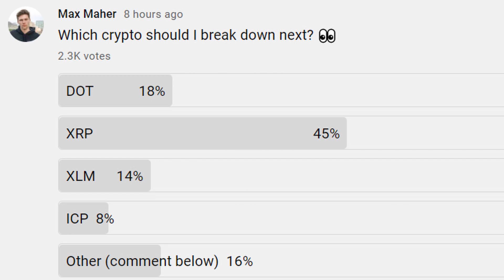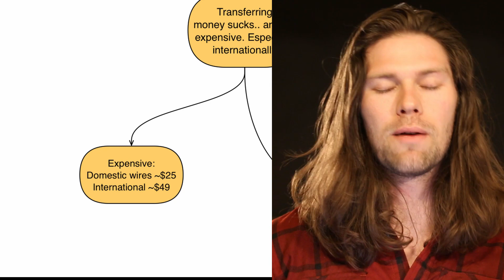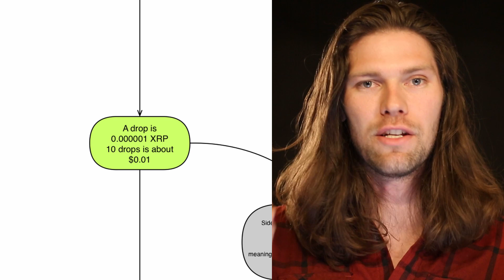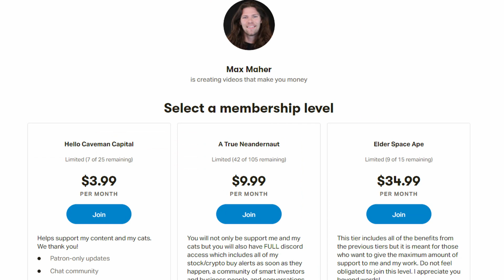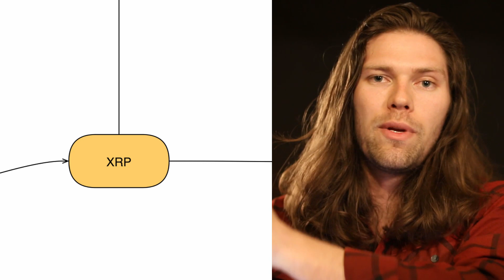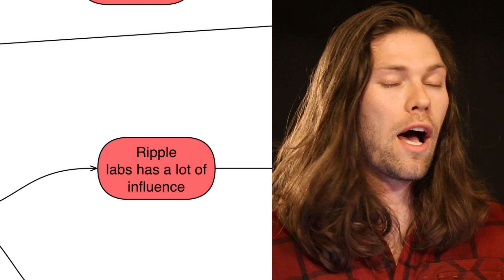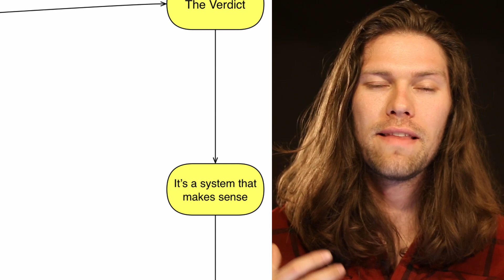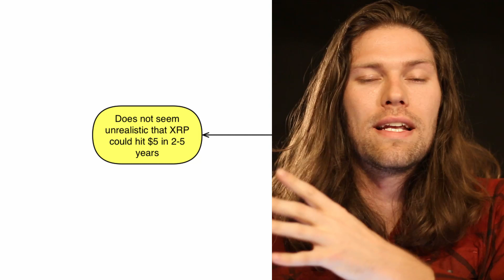XRP Explained Simply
XRP Explained in Plain English. XRP Price Prediction.

0:00 Intro
1:13 What is XRP Ripple?
2:25 What does XRP Try to Accomplish?
3:37 How Will XRP Hit Their Goals?
5:50 Sidebar on Transactions and Deflation
6:41 What is Ripplenet, XRP, and IOUs (important)
10:50 Can XRP Be Mined?
12:18 Criticisms and Risks
14:20 Exchange I Use
14:40 Verdict and XRP Price Prediction

Cardano ADA
Ethereum ETH